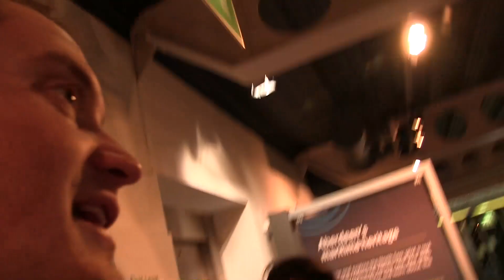Post Pandora Pt3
Another behind the scenes look at the making of Pandora Men, featuring outtakes and exclusive footage.